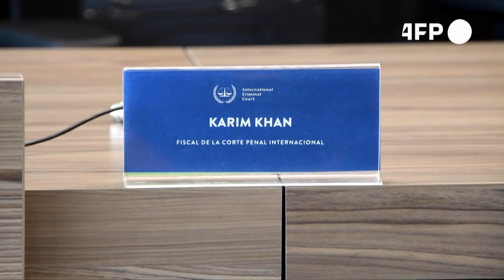EN CONEXIÓN | ¿Por qué el fiscal de la CPI, Karim Khan, visita Venezuela?, ¿Qué busca?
FUENTES: NTN24

Nicolás Maduro sostuvo un encuentro este lunes con el fiscal de la Corte Penal Internacional, el británico Karim Khan, quien inició este domingo una visita de tres días en Venezuela, país bajo investigación preliminar por supuestos crímenes contra la humanidad.

El gobernante socialista recibió a Khan en el Palacio de Miraflores donde estaba previsto que trataran temas inherentes a los derechos humanos.

Khan llegó a Caracas por invitación del régimen venezolano, como parte de una gira por América Latina que antes lo llevó a Colombia.

Este domingo fue recibidó por el canciller chavista Félix Plasencia, quien afirmó que "está previsto que conozca de primera mano la marcha de las instituciones del Estado y establezca un diálogo de cooperación positiva" durante su visita al país.

Previo a este encuentro, diferentes ONGs y familiares de presos políticos protestaron en Caracas para llamar la atención del fiscal.

INVITADA: Liliana Ortega. Defensora de DDHH, cofundadora de COFAVIC, miembro de la Organización Mundial contra la Tortura.